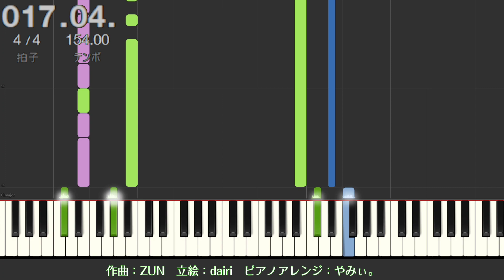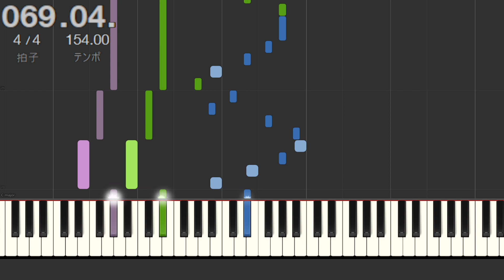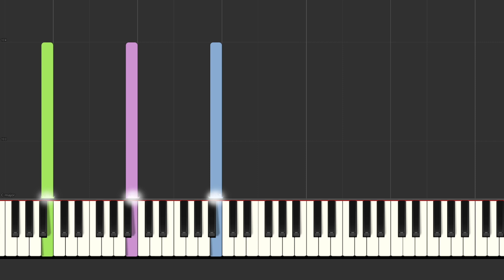【東方ピアノ】夢殿大祀廟【MIDI楽譜】東方神霊廟より、５面テーマ 初級・簡単アレンジ（Synthesia）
ゲーム『東方神霊廟 〜 Ten Desires.』STAGE5テーマ

☆チャプター
0:00　タイトル
0:05　A
0:08　B（サビ1）
0:33　C
0:45　D（サビ2）
1:09　E（サビ3）
1:35　F
1:47　G
2:00　H（Aと同）
2:03　I（Bと同）
2:28　J（Cと同）

☆クレジット
・原作：東方Project
・原作者：上海アリス幻樂団
・作曲：ZUN
・立絵：dairi
・立絵加工：やみぃ。
・ピアノアレンジ：やみぃ。
・編集：やみぃ。

☆使用ソフト
・Chord Tracker
・Studio One 5 Artist
・Synthesia
・OBS
・ibis Paint X
・PowerDirector

☆前作「AN ORDEAL FROM GOD」からの変更点
・動画概要欄を修正
・音量バランスを調整

☆受諾済リクエスト（本動画投稿時点）
・（なし）

☆受諾済有償リクエスト（本動画投稿時点）
・（なし）

☆投稿済リクエスト（本動画投稿時点）
・魔女達の舞踏会　～ Mugas（秋霜玉）
・リーインカーネイション（蓬莱人形）
・緋想天（東方緋想天）
・死霊の夜桜（東方神霊廟）
・砕月（東方緋想天）
・アンノウンX　～ Occultly Madness（東方深秘録）
・妖怪の山　〜 Mysterious Mountain（東方風神録）
・フォールオブフォール　～ 秋めく滝（東方風神録）
・風神少女（東方花映塚）
・不思議の国のアリス（東方怪綺談）
・the Grimoire of Alice（東方怪綺談）
・キュアリアス上海古牌（東方幻想麻雀）
・廃れゆく産業遺構（東方虹龍洞）
・レトロスペクティブ京都（東方文花帖）
・明日ハレの日、ケの昨日（東方風神録）
・日々是紅日　～ Folksy Touhou Days（東方オトハナビ）
・華のさかづき大江山（東方地霊殿）
・妖精燦々として（東方三月精）
・故郷の星が映る海（東方紺珠伝）
・Reincarnation（東方夢時空）
・死なばもろとも（東方靈異伝）
・秘神マターラ　～ Hidden Star in All Seasons（東方天空璋）
・今宵は飄逸なエゴイスト (Live ver) ～ Egoistic Flowers.（東方憑依華）
・唯一無二のシミュラークル（INDIELiveExpo）
・人恋し神様　〜 Romantic Fall（東方風神録）
・星の器　～ Casket of Star（東方幻想郷）
・AN ORDEAL FROM GOD（神魔討綺伝）
・夢殿大祀廟（東方神霊廟）

☆リクエストについて（東方）
・動画コメントやTwitterにて募集中です。
・ZUN氏作曲であれば原作は問いません（例：蓬莱人形収録曲、秋霜玉収録曲、唯一無二のシミュラークル）。
・東方公式作品の収録楽曲であれば作曲者は問いません（例：砕月、天衣無縫、深秘録版ハルトマンの妖怪少女、剛欲異聞版U.N.オーエンは彼女なのか？）。
・順に消化するわけではありません。他のリクエストや私の元々の選曲が優先される場合もあります。気長にお待ちください。

☆MIDIデータについて
・まだMIDI販売されていない動画について、お急ぎの方はコメント等でお知らせください。優先して商品化します。

☆音楽データ・動画データについて
・BOOTHにて個人間で販売しております。見積りは無料です。BOOTHのメッセージ、TwitterのDMまでご連絡ください。

☆限定公開について
PIXIV FANBOXにて、プランによる創作物の先行公開・限定公開を行っています。

やみぃ。 (@Yamadani_yammy)

自作小説
※東方二次創作